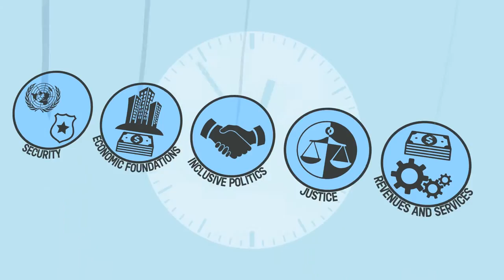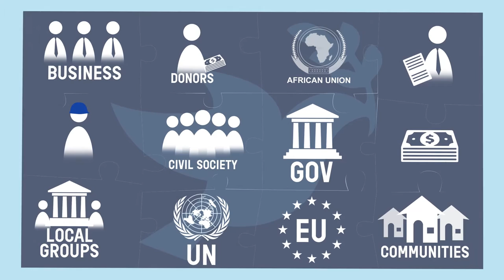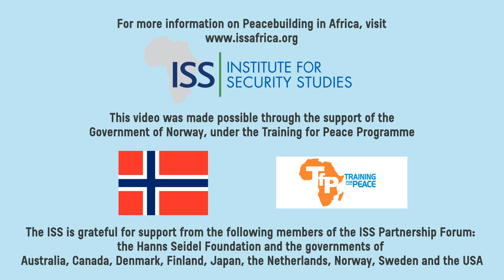Peacebuilding in Africa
This infographic highlights various peacebuilding processes in Africa, notably the Central Africa Republic and how after it’s 2016 elections, the country has the opportunity to reach sustainable peace.

It also notes the African Union’s role in supporting peacebuilding throughout Africa, namely in the Central African Republic.